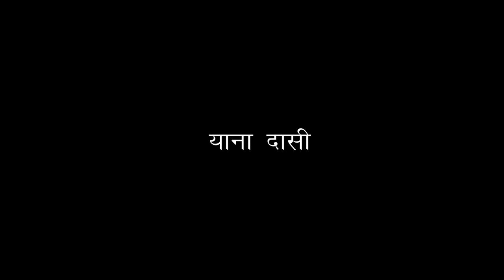Best Traditional Nati | Yana Dasi | Audio | Inder Jeet | S.D. Kashyap | iSur Studios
ये एक कुल्लू का पारम्परिक लोक गीत है । जिसे ढीली नाटी भी कहा जाता है । ऐसे गीत आमतौर पर किसी इंसान की मृत्यु पर उसकी याद में बनाये जाते हैं ।
इस गीत को गया है इन्दर जीत ने और इसका संगीत दिया है हिमाचल में संगीत के संस्थापक, मशहूर संगीतकार एस. डी. कश्यप जी ने ।

Available on :-

Amazon Music

डाउनलोड करने के लिए इस लिंक पर क्लिक करें |

उम्मीद करता हूँ  नाटी प्रेमियों के ये गीत पसंद आएगा । जल्द ही हम इसका विडियो भी लेके  आने की कोशिश करेंगे ।

आपके कुछ सुझाब हो तो जरूर लिखिए । हम लगातार आपके लिए कुछ बेहतर लाने का प्रयास करते रहेंगे ।

♪ Available on ♪

♪ Amazon Music

To Set Caller Tune Dial Below Codes
♪  Yana Dasi